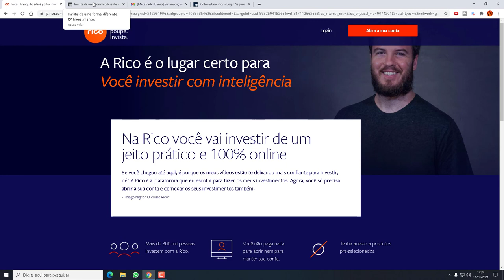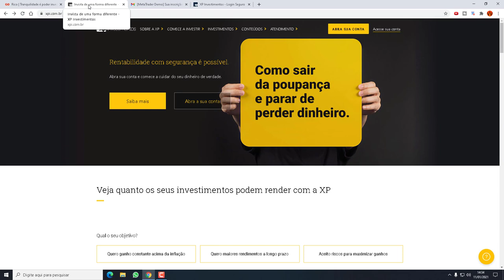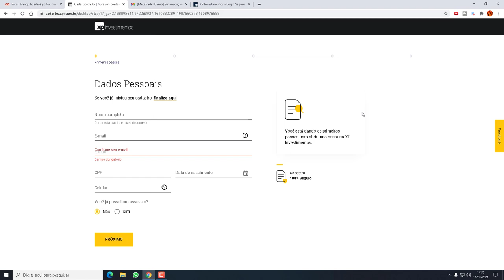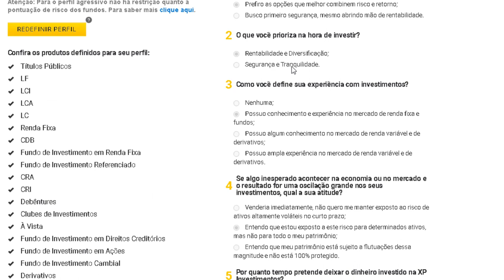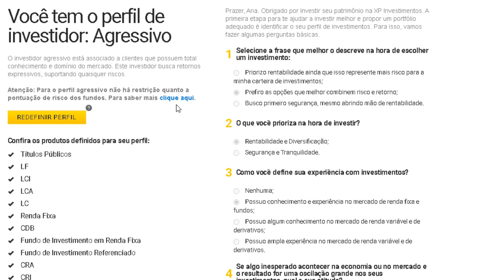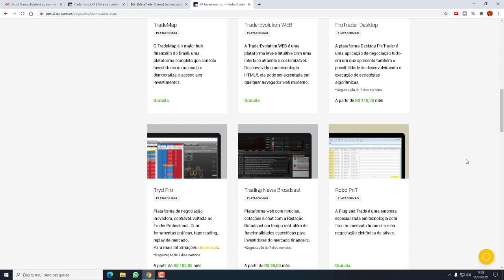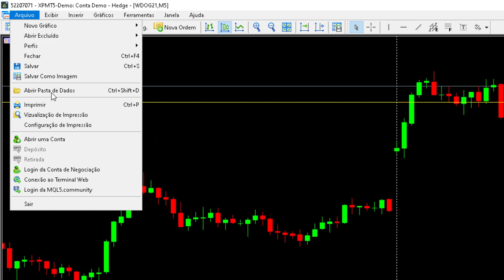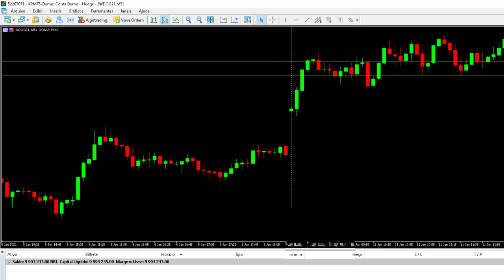Como ser um Trader do zero ao gain aula 2 Como criar conta na corretora e baixar o simulador 2021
▼ SIGA/CURTA ▼